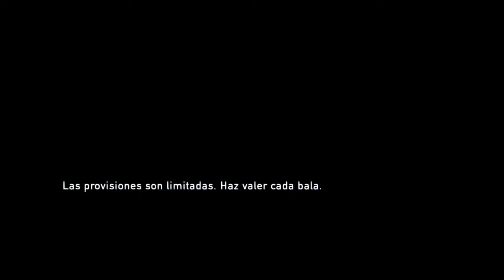The Last of Us™ Remastered-Parte 16